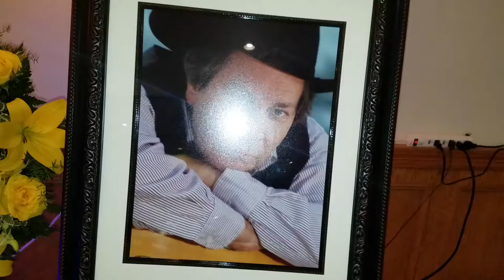RIP RON Young, Music Critic in San Antonio, Tx and Singer Songwriter